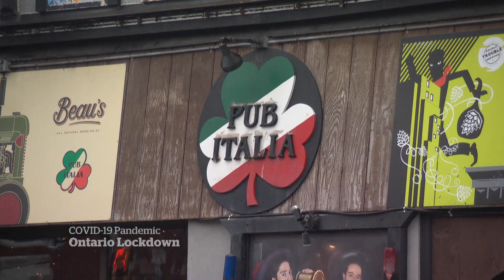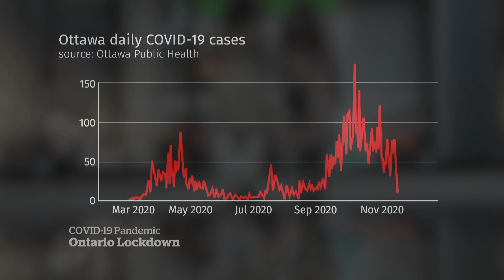Ottawa officials argue against 28-day COVID-19 lockdown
Officials in Ottawa are urging the Ontario government to reconsider forcing the city into a full 28-day lockdown, saying the city's COVID-19 situation doesn't warrant anything beyond the shorter 14 day lockdown for Northern Ontario.